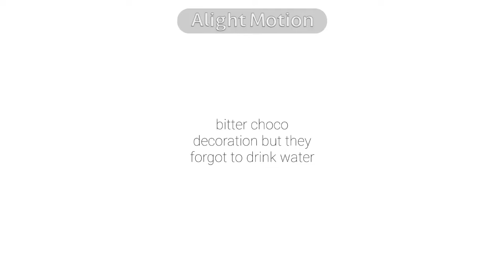bitter choco decoration but it’s actually bitter choco dehydration || nightcord at 25 || gacha life2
i’m back after 11 months 💋💋